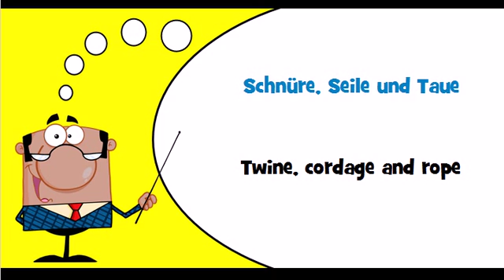Let's learn German Theme = Miscellaneous cordage, rope, twine and netting